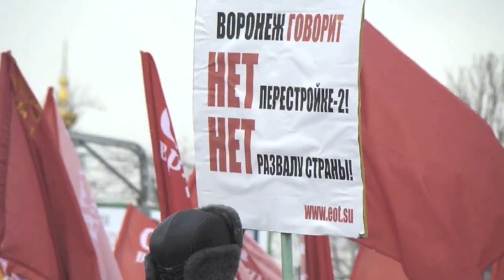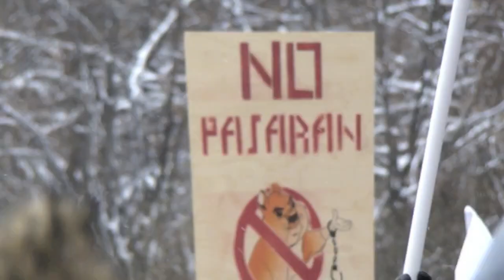СЕРГЕЙ КУРГИНЯН СУТЬ ВРЕМЕНИ 23.02.2012 МОСКВА ВДНХ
Консультант - my friend Nana from the USSR
track - Beethoven Symphony No. 5 Vanessa Mae
МИТИНГ 23 февраля ПРОТИВ КРЕМЛЯ. ПРОТИВ «ОРАНЖЕВЫХ». ЗА ВОЗРОЖДЕНИЕ НАРОДА И СССР 2.0.

23 февраля, с 14 до 17 часов, у главного входа на ВДНХ пройдет митинг, организуемый Сергеем Кургиняном и Движением «Суть времени». Митинг согласован правительством Москвы на 15 тысяч человек. Официальная цель митинга - «выражение гражданской позиции по отношению к «оранжевой угрозе» и «антиправительственным митингам» 10, 24 декабря 2011 года и 4 февраля 2012 года, а также лицам, стоящим за этими митингами». Основными лозунгами на митинге 23 февраля будут:
Против «оранжевых»!
Против курса Кремля!
Против распада России!
За честные выборы!
За Красный проект!
За великую Россию и СССР 2.0!
В поддержку митинга 23 февраля Движение «Суть времени» ежедневно -- с 5 по 22 февраля -- проводит разрешенные властями пикеты с 18 до 20 часов у 16 станций московского метро. 20, 21 и 22 февраля в вечернее время пройдут одиночные пикеты у всех 185 станций Московского метрополитена. Для всех интересующихся митингом круглосуточно работает горячая линия: 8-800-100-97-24.
Движение «Суть времени» было создано год назад Сергеем Кургиняном -- вокруг телевизионной передачи «Суд времени» и интернет-передачи «Суть времени». Силами активистов движения в 2011 году было проведено 2 всероссийских опроса общественного мнения на актуальные политические темы, а также собран материал для уникальной фотовыставки «20 лет без СССР», которая выставлялась в Москве и Московской области, и готовится к экспозиции в других городах и регионах России и ближнего зарубежья.
24 декабря 2011 года Движение вступило в борьбу с «оранжевой угрозой», организовав митинг на Воробьевых горах, на который пришло около 3500 человек и поэтому он стал самым масштабным из 3 альтернативных митингов прошедших в тот день. Сергей Кургинян и Движение «Суть времени» являлись организаторами антиоранжевого митинга на Поклонной горе 4 февраля, на который пришло около 140 тысяч человек.

Пресс-служба Движения "Суть Времени".

Использованы фотографии - Дмитрий Скрипник (член клуба "Суть Времени", mars_attacks1 Кирилл Светицкий, видео контент - eot.su

Разрешено копирование, публикация, использование без всяких условий.